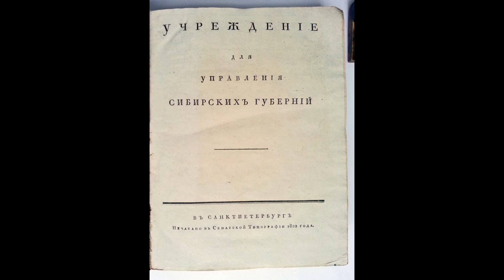27 января исполняется 195 лет со дня учреждения Якутской Степной думы. (1827- 1838 гг.)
В 1820-х годах под руководством российского государственного деятеля Сперанского готовилась реформа нового управления Сибирью.
И в 1822-м году был принят законодательный акт Российской империи «Устав об управлении инородцев», определивший систему управления коренными народами Сибири. 27-го января 1827-го года Якутское областное управление объявило об учреждении Степной думы. Дума вела демографический подсчет населения, раскладку сборов, распространяла навыки земледелия, «народной промышленности» и другие обязанности. Она была создана как комитет, получивший право заниматься только хозяйственными вопросами; лишенных судебных функций и обязанный подчиняться Областному управлению и областному начальнику. Якутская Степная дума была закрыта в 1838 г. по причине нарастания конфликта с чиновниками областного управления и полицейскими властями. Хотя дума возникла в рамках Якутского округа и аналогичные органы планировались создать в других округах, но по масштабам своей деятельности она превратилась в 1-й орган областного самоуправления якутов.